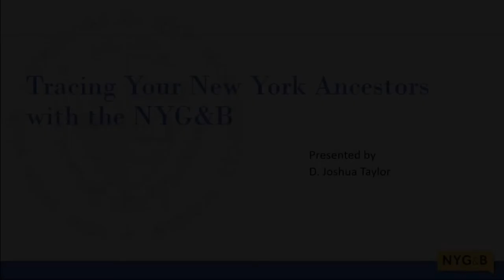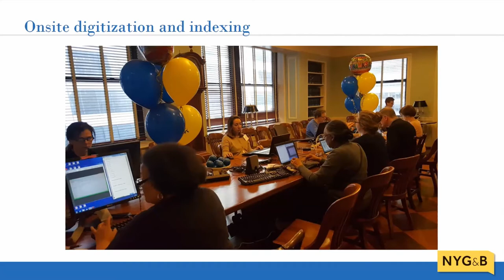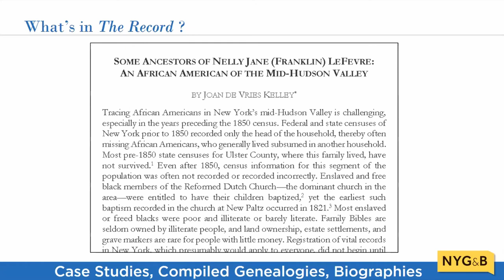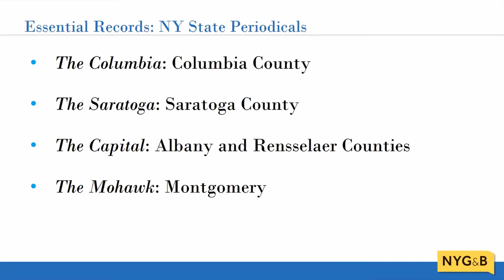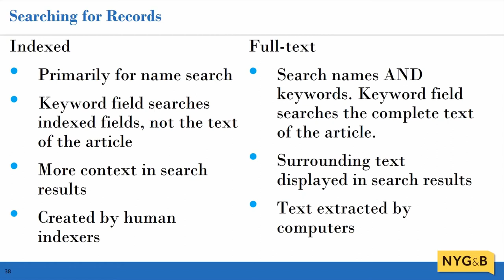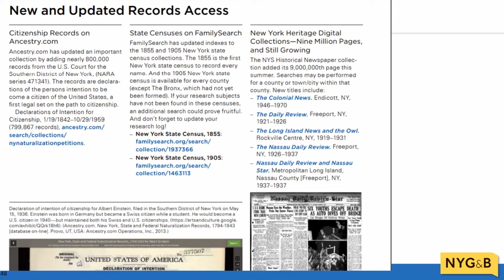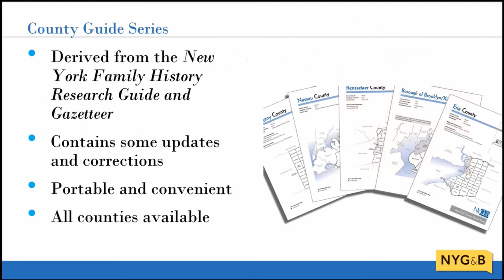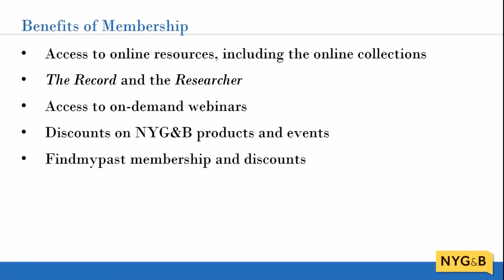Tracing Your New York Ancestors with the NYG&B with Josh Taylor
Finding ancestors in New York comes with some unique challenges. Luckily, the NYG&B is here to help! This session explores using the NYG&B's online resources, including The New York Genealogical and Biographical Record, religious records, online articles, and other collections. Presented by: Josh Taylor

D. Joshua (Josh) Taylor, MA, MLS is president of the New York Genealogical and Biographical Society, a nationally known and recognized genealogical author, lecturer, and researcher and a frequent speaker at family history events across the globe. Passionate about family history, Joshua is a host on the popular PBS series, “Genealogy Roadshow.” An active member of the genealogical community, Josh a former president of the Federation of Genealogical Societies and was a member of the team at the New England Historic Genealogical Society for more than five years. He holds an MLS (Archival Management) and an MA (History) from Simmons College.